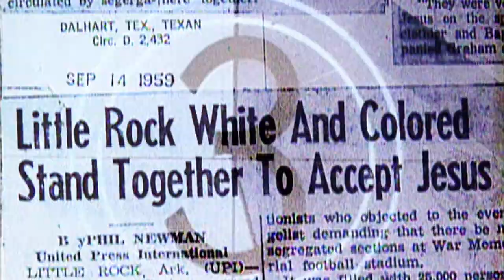የቢሊግርሃም (ዮሐንስ ወንጌል 3)